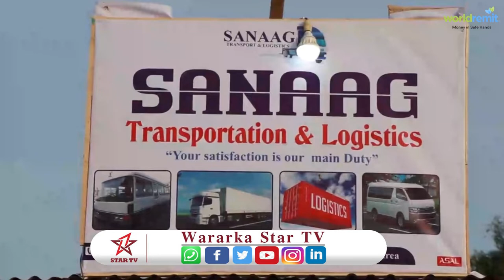Shirkada Socdaalka Ee Sanaag Oo Ka Warbixisay Adeega Ay Bulshada U Qabato